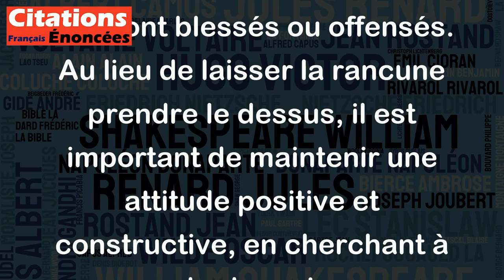Ne laissez aucun homme vous tirer assez bas pour le haïr. - Martin Luther King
Cette citation de Martin Luther King met en avant l'importance de ne pas laisser la haine envahir notre cœur, même lorsque nous sommes confrontés à des personnes qui nous ont blessés ou offensés. Au lieu de laisser la rancune prendre le dessus, il est important de maintenir une attitude positive et constructive, en cherchant à comprendre les raisons pour lesquelles les autres agissent de la sorte et en leur accordant le bénéfice du doute. En faisant preuve de compassion et de compréhension, nous pouvons éviter de tomber dans le cercle vicieux de la haine et de la violence, et nous pourrons ainsi avancer vers un monde plus juste et plus paisible.